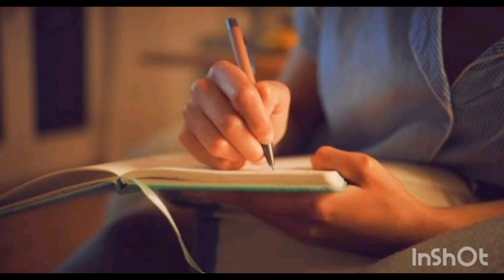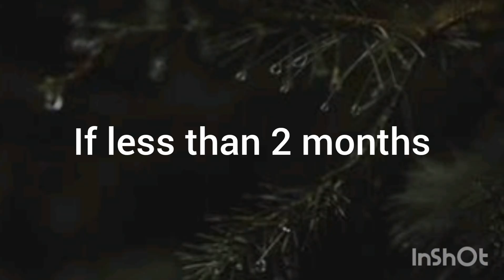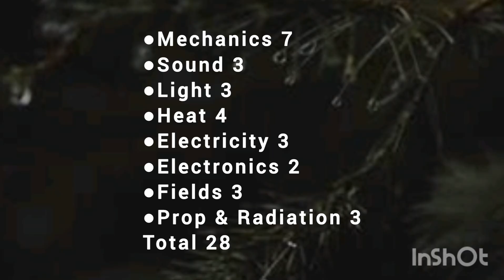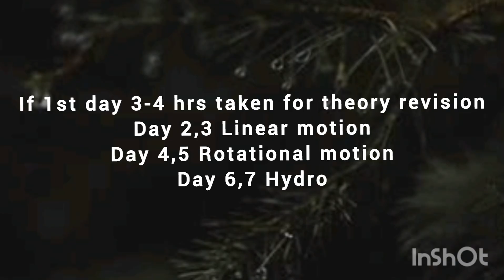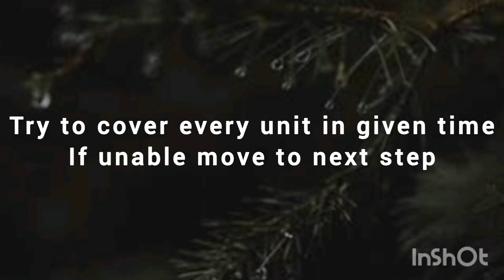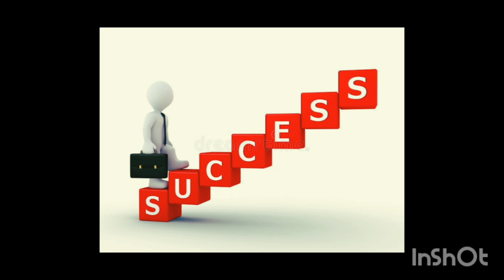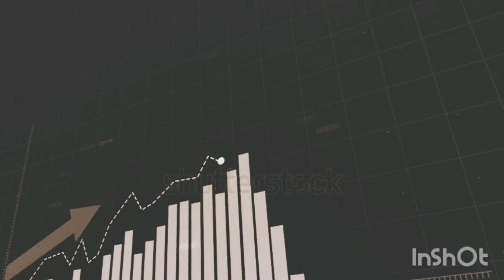2025 A/L Physics Last 2 month study plan| How I went from C to A in 28 days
Hi friends!
I am a Medical student and this is my first video.